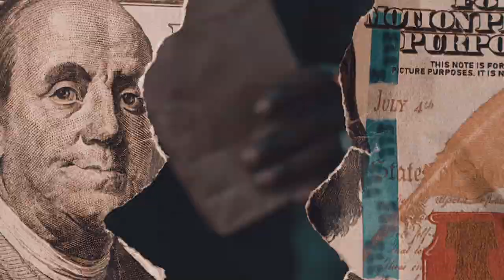UNCLE G FT PITASOL - REAL (OFFICIAL MUSIC VIDEO)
Reach Uncle G @ On instagram
FILM DIRECTOR : MASTERCRAFT
MIXED AND MASTERED BY :MUZOBEATZ
BEAT PRODUCED BY : PRODMUDDY